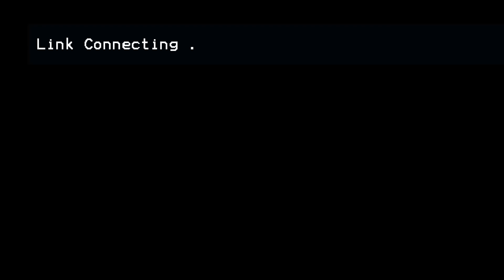AYXAN ALTAY MƏHƏMMƏD ZIĞ KƏNDİ 1 HİSSƏ 04 06 2023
Şirzadın Arxivi - nin yayımladığı bütün audio və video məzmunlar "CMN Media Group" tərəfindən qorunur. Nüsxələnməsi və təkrar yayımı qadağandır!...